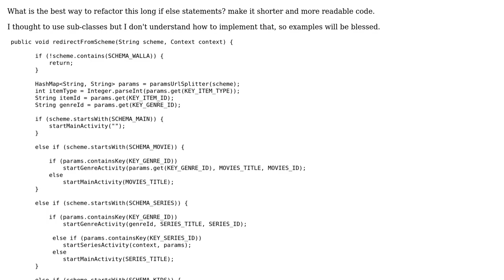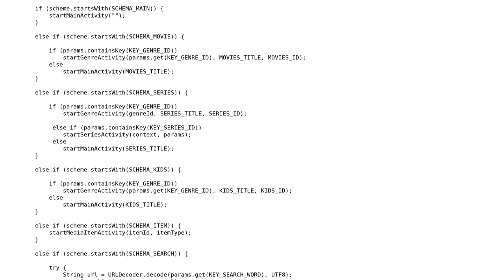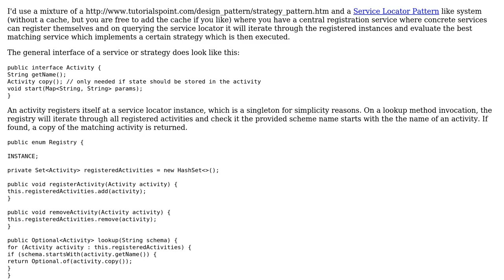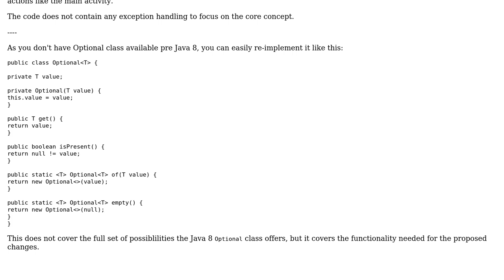Initiating some activities depending on the presence of certain URL parameters (2 Solutions!!)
Initiating some activities depending on the presence of certain URL parameters

With thanks & praise to God, and with thanks to the many people who have made this project possible! | Content (except music & images) licensed under CC BY-SA | Music | Images & others | With thanks to user Roman Vottner user Andro user 200_success and the Stack Exchange Network Trademarks are property of their respective owners. You are responsible for your own actions.